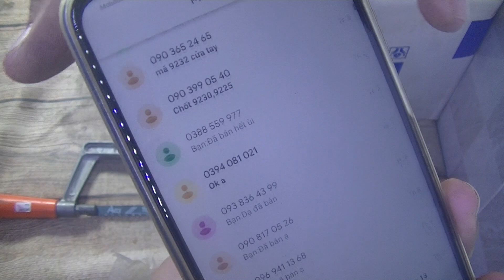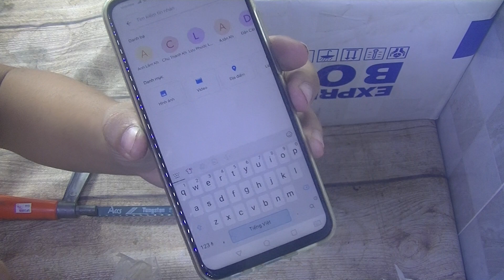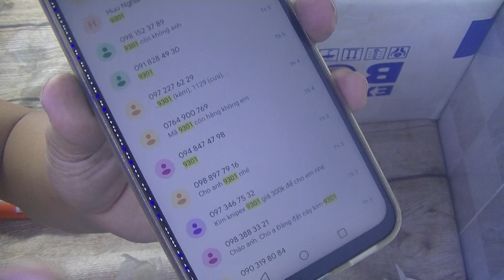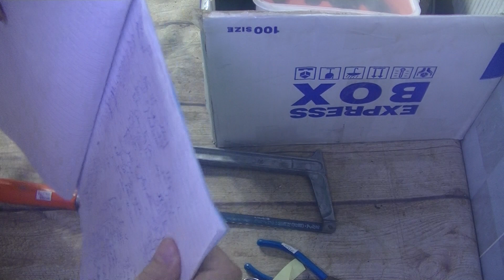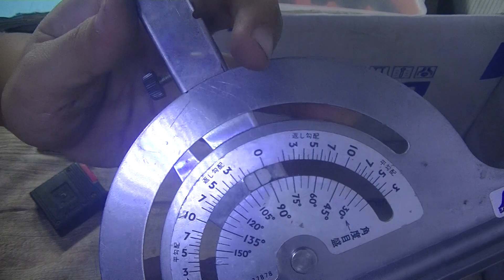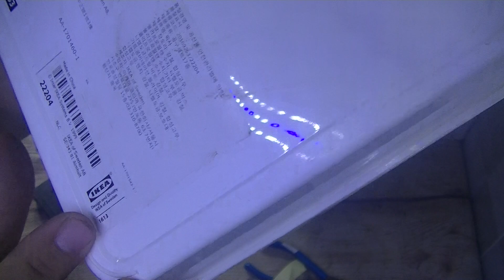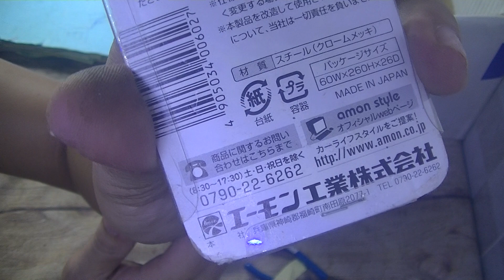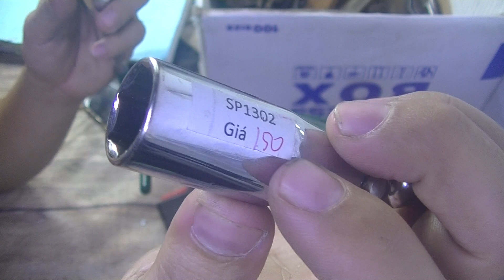Dụng cụ nhật bãi số 60 P1 búa tạ nhật, bộ dụng cụ IKEA, kiềm tuốt dây HOZAN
Đặt  hàng  xin nhắn tin vào số 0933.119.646 cám ơn cả nhà